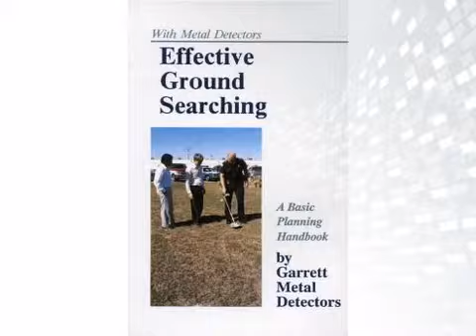Effective Ground Searching with Garrett Metal Detectors by Charles L. Garrett - metaldetector.com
For complete details on the Effective Ground Searching with Garrett Metal Detectors by Charles L.